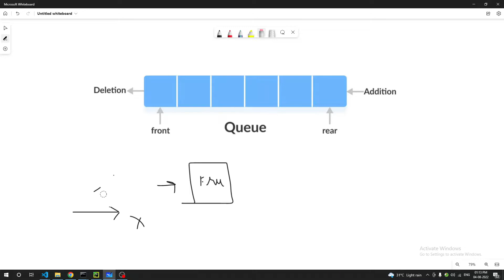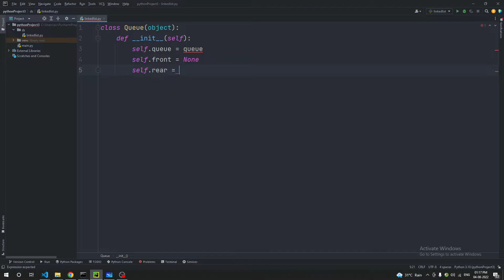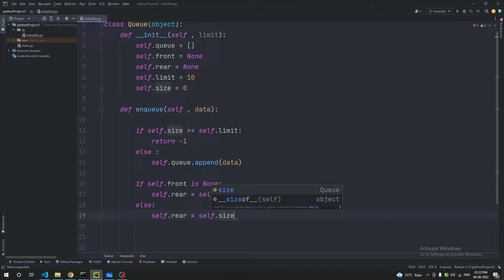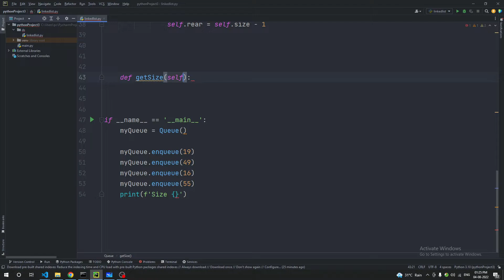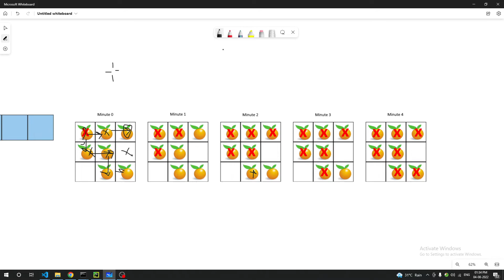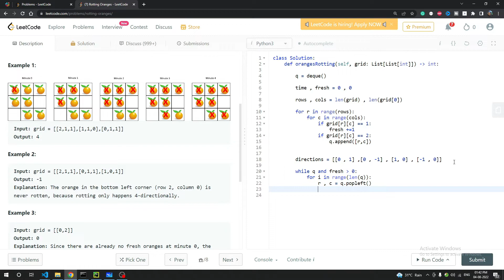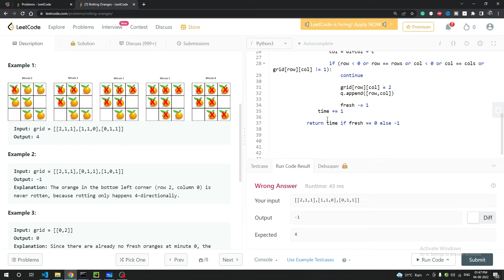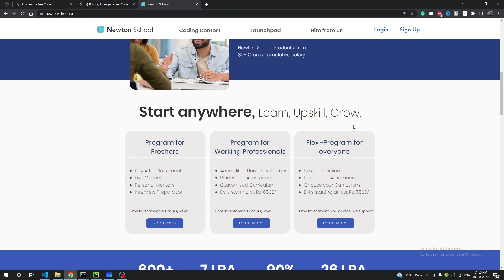5. Queue in Python + Implementation with Leetcode Interview Question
5. Queue in Python + Implementation with Leetcode Interview Question - In this video, we will be seeing how we can implement a queue in python. Also, we will be seeing the most asked interview questions in the queue.